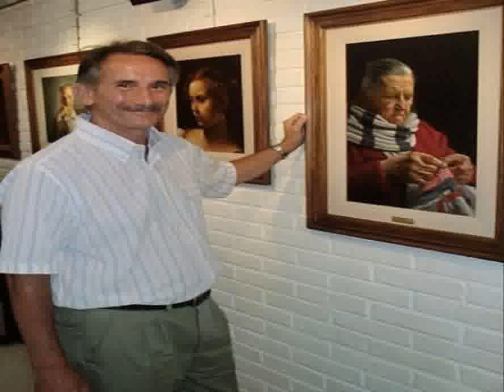Como Pintar Con Oleo - Como Pintar Cualquier